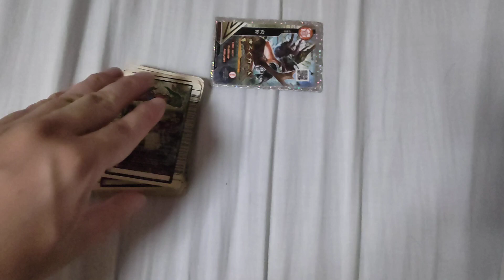ムシキング 俺のターン! ドロー!! 3708